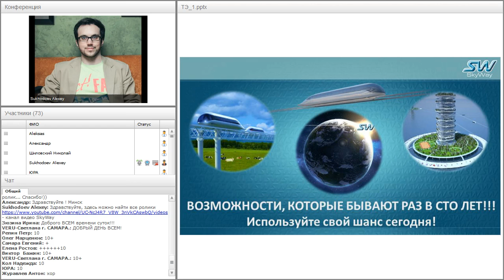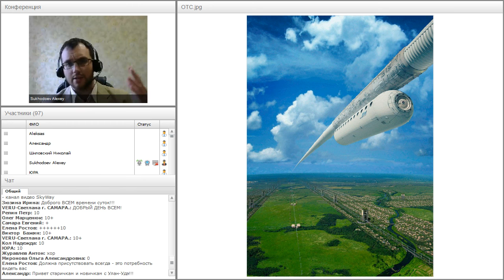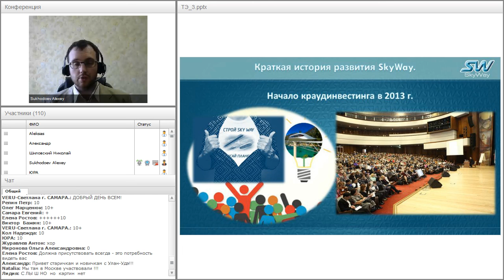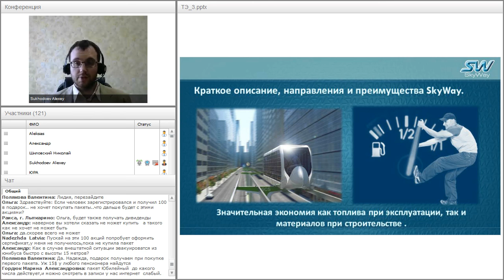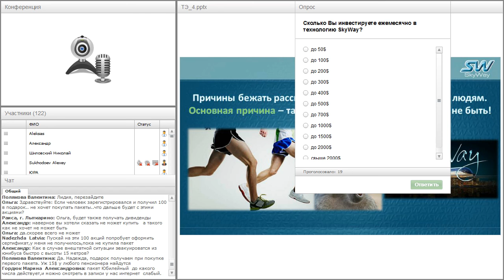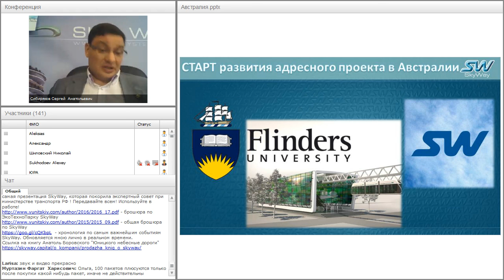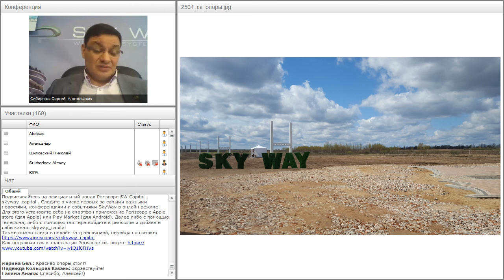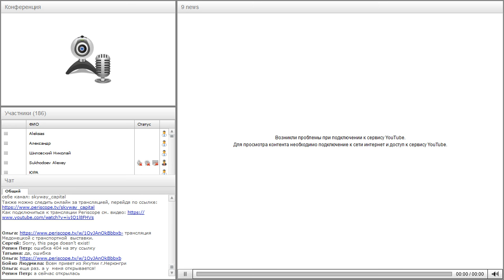Вебинар от 25.05.2016. Вводный технико-экономический вебинар для «новичков» проекта SkyWay. Часть 1.